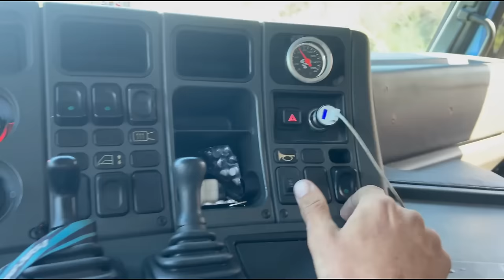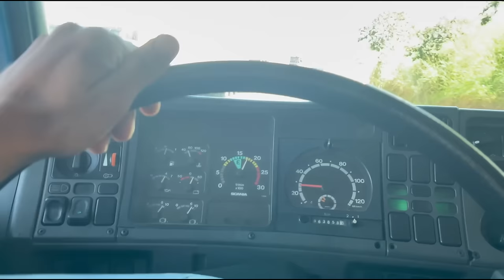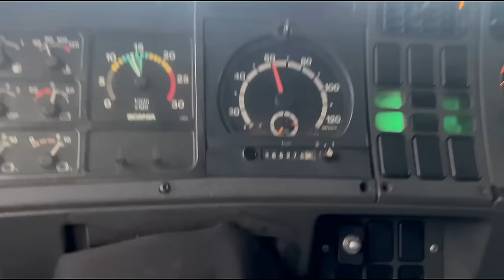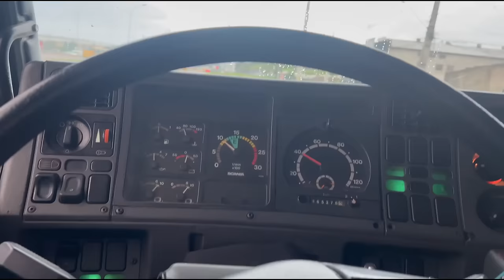CHEGADA COM SUCESSO NO CEASA, ACIDENTE TINHA ACABADO DE ACONTECER!